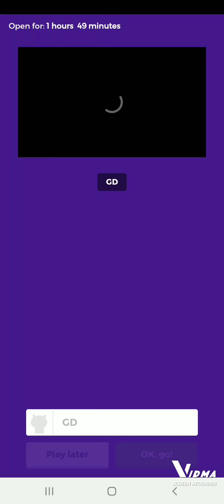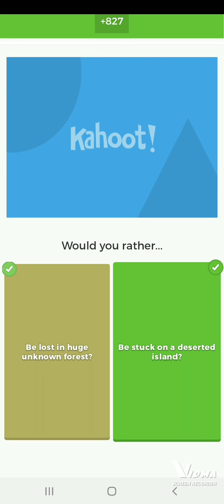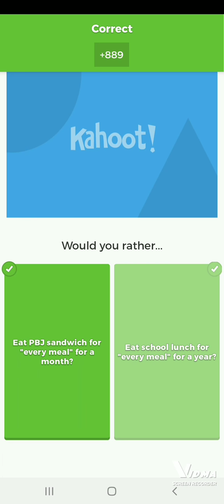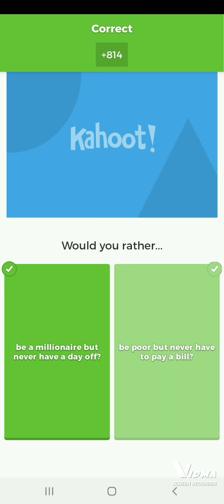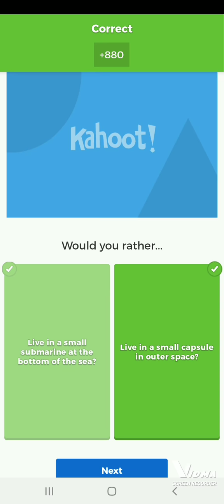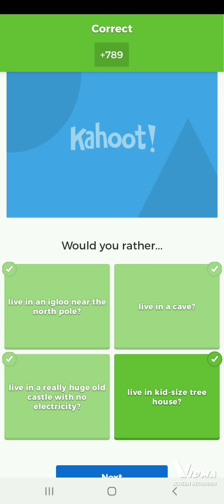WOULD YOU RATHER!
WOULD YOU RATHER  IN KAHOOT!

AM!